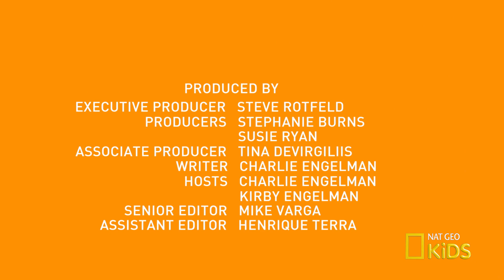“Falcon News” Hot Seat with Director Brandon | Weirdest, Bestest, Truest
"Falcon News" exclusive: Behind the Scenes interview with Director Brandon. Catch a new Weird But True! video Wednesdays at 9am ET!

About Weirdest, Bestest, Truest:
Interested in climbing trees, looking at bees, and more? Join Charlie and Kirby of “Weird But True!” as they explore all sorts of weird and amazing things!

About National Geographic Kids:
Nat Geo Kids makes it fun to explore your world with weird, wild, and wacky videos! Check back each day for a new themed video release: Science Monday, Animal Tuesday, Weird But True Wednesday, Exploration Thursday, Fun Fact Friday, Wild Saturday, and Spotlight Sunday. Videos featuring awesome animals, cool science, funny pets, and more, are made just for curious kids like you. So pick a topic you love and start watching today!